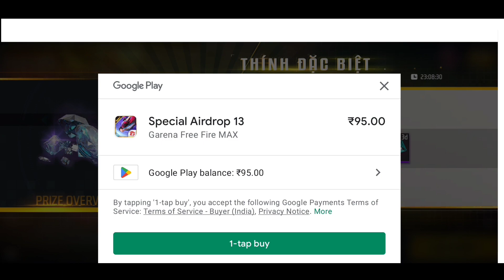NOOB 🥺 ADAM GOT 👉 AMAZING BUNDLES 😍 IN FREE FIRE || BUYING 100.000 DIAMONDS 💎 FREE FIRE 🔥🔥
NOOB 🥺 ADAM BUY 100.000 DIAMONDS 💎 BUY 👉 AMAZING BUNDLE 😍 FREE FIRE 🔥🔥| DAYWIN | FREE FIRE 🔥🔥

IN THIS VIDEO, I'VE PURCHASED 150000 DIAMONDS IN A NOOB ID AND SPEND IN THE NEW LEGENDARY EVO BUNDLE ( COBRA BUNDLE ), COBRA EMOTES AND ALSO MANY RARE BUNDLES FROM MYSTERY SHOP AND MUCH MORE.

THIS VIDEO WILL GIVE YOU COBRA 🔥 VIBES.

NOOB TO PRO ACCOUNT 💎 BUY 10000 DIAMONDS  LIKE DAYWIN ❤ FREE FIRE 🔥🔥||
DAYWIN NOOB TO PRO

IN THIS VIDEO, I AM PURCHASING 💎 DIAMONDS AND MAKING MY ACCOUNT NOOB TO PRO.

FREE FIRE NOOB TO PRO ACCOUNT DAYWIN 💎

1.Garena Free Fire Indonesia Live
2.Garena Free Fire Brazil Live
3.Garena Free Fire Brasil Live
4.Garena Free Fire India Live
5.Garena Free Fire Singapore Live
6.Garena Free Fire Thailand Live